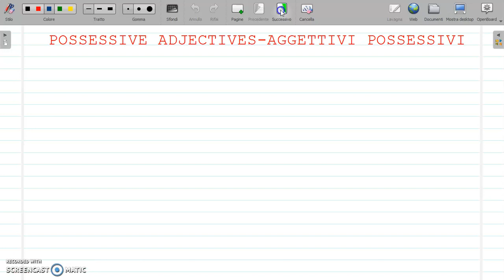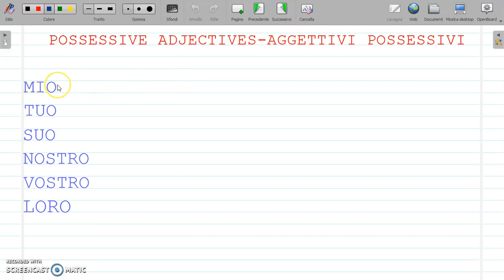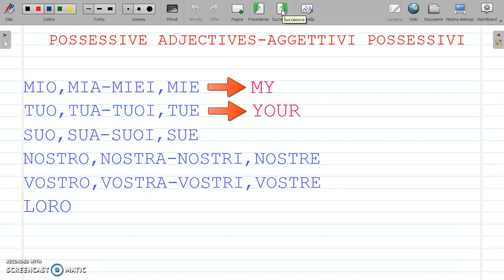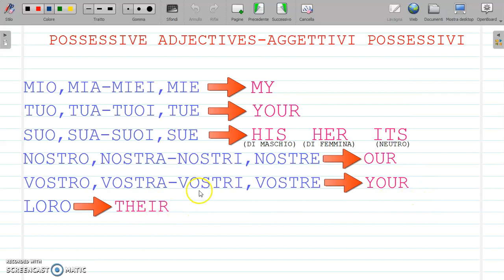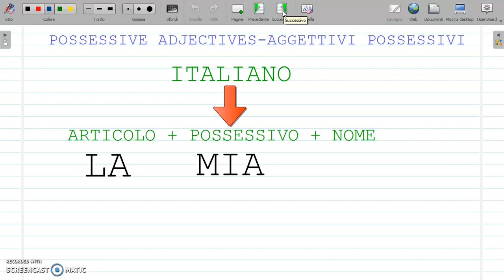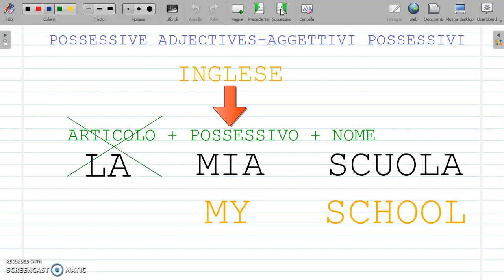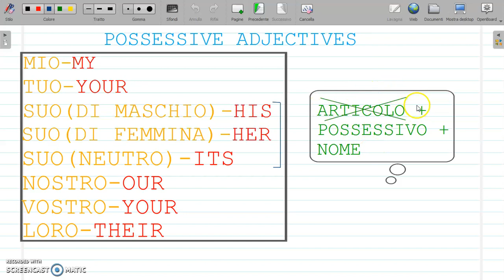POSSESSIVE ADJECTIVES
Hello! ^^ Oggi esploriamo il mondo degli aggettivi possessivi. Dopo una breve panoramica sugli aggettivi italiani, il video vi illustrerà gli aggettivi possessivi inglesi e vi spiegherà come utilizzarli. Al termine della visione ricopiate sul quaderno o su un foglio la tabella degli aggettivi in entrambe le lingue e studiateli, poi passate agli esercizi caricati sul registro elettronico.